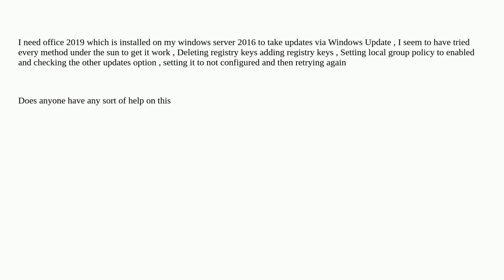Give me updates for other Microsoft products when I update Windows option greyed out in Windows S...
Give me updates for other Microsoft products when I update Windows option greyed out in Windows Server 2016

A special thanks goes out to the community

  windows-update microsoft-office-365